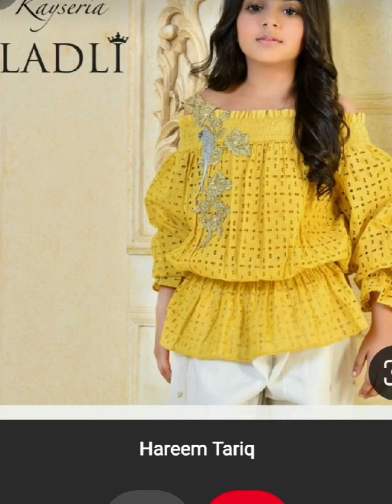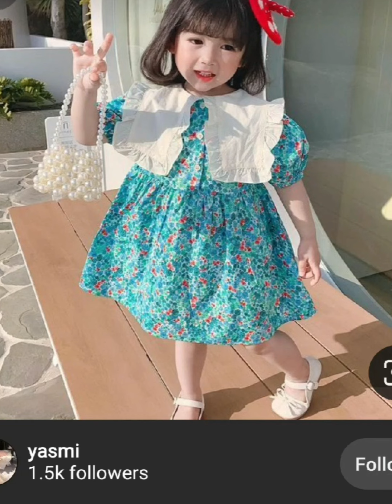Baby Shirt or Frock Designs 2023 | Latest Baby Dressing designs pakistan